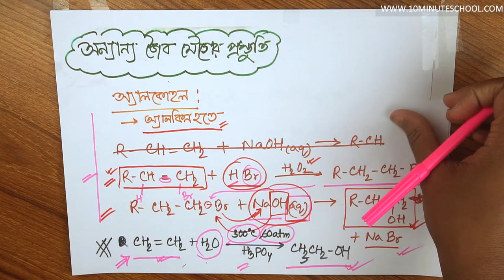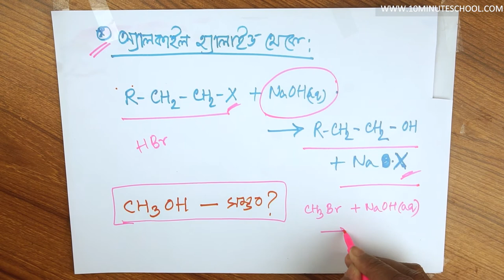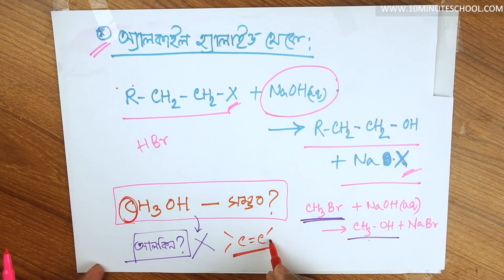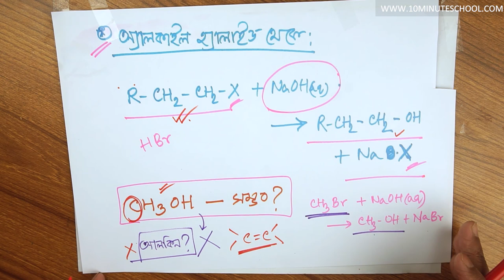১১.৩৭. অধ্যায় ১১ : খনিজ সম্পদ - জীবাশ্ম - অন্যান্য জৈব যৌগের প্রস্তুতি (অ্যালকোহল) [SSC]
Series: খনিজ সম্পদ - জীবাশ্ম (Minerals- Fossils)
Instructor: Sajid Khan, Electrical and Electronics Engineering,  Bangladesh University of Engineering and Technology